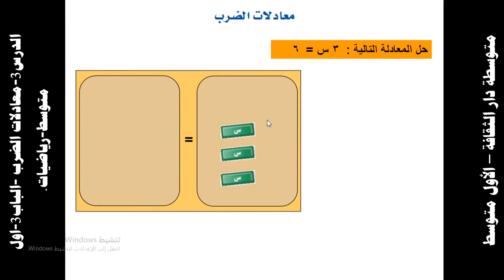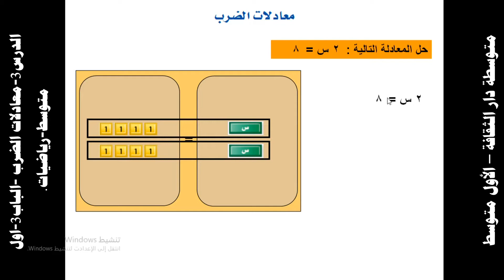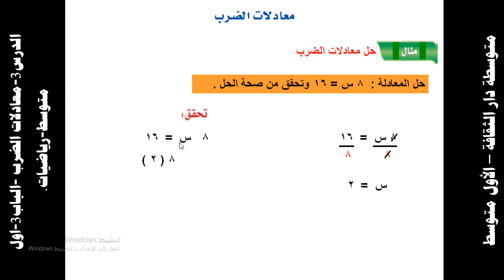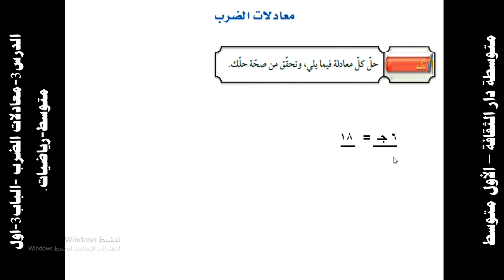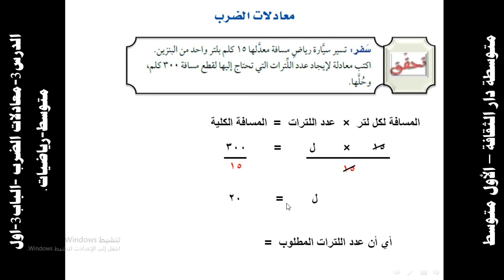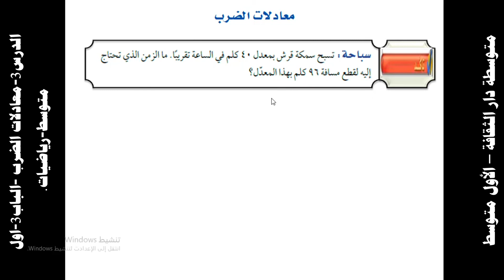الدرس3 معادلات الضرب الباب3 اول متوسط رياضيات